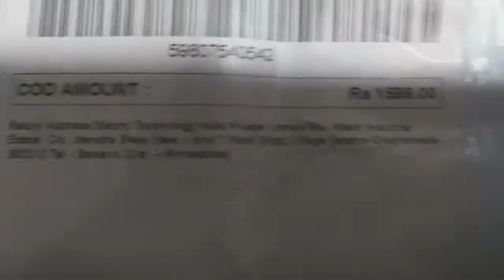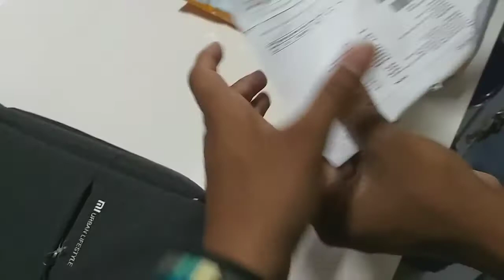Mi city backpack | UNBOXING | TECHCLICK JATIN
in this video i give you information about Unboxing of mi city backpack.

Xiaomi bag
Mi bag

MY GEARS :-

50MM LENS
CAMERA TRIPOD
TRIPOD FOR MOBILE
VLOG GORILLA POD